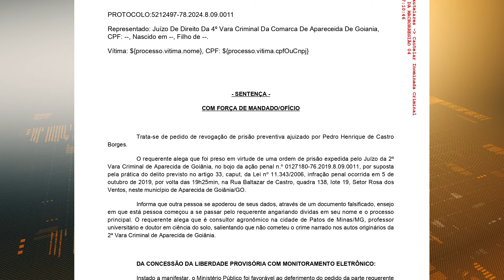Família alega que professor denunciado por tráfico foi vítima de erro da justiça